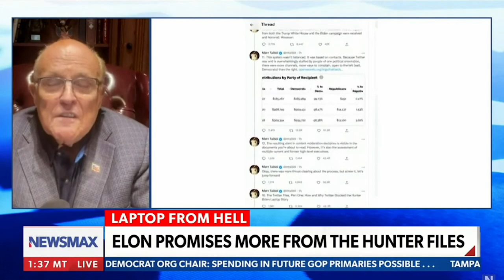Elon Musk Promises More From the Hunter Biden Files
This excerpt from the Newsmax TV,  broadcast on 12/5/2022 and featuring Melanie Collette of the Project 21 black leadership network, has been posted under fair use guidelines for the purpose of non-profit, educational public debate by the National Center for Public Policy Research, a 501(c)(3) educational foundation under the Internal Revenue Code. For more discussion of these issues, please visit: